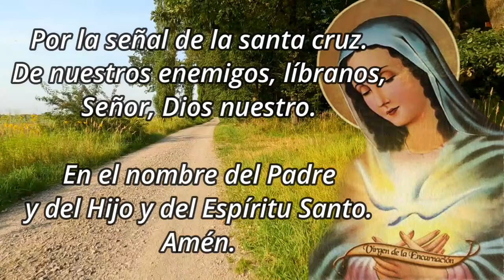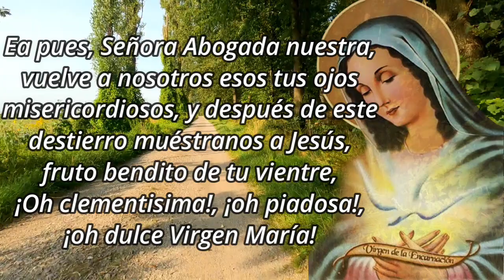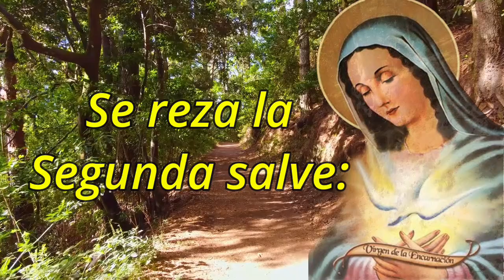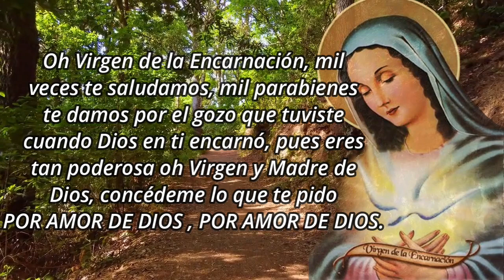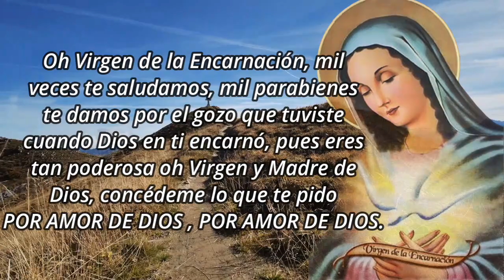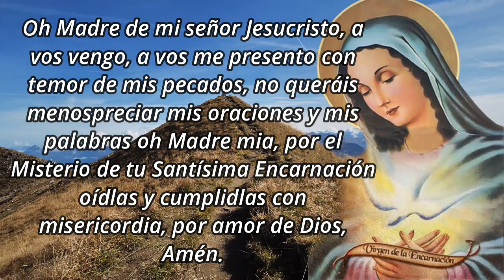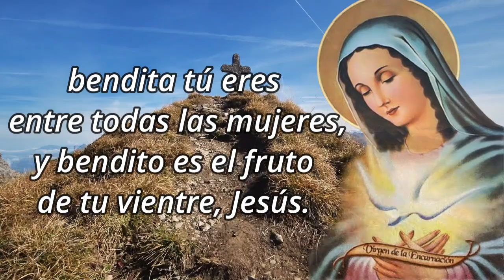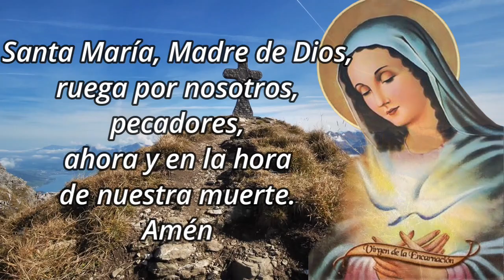Caminata de la Encarnación - 5 Abril, Día 12👣👣